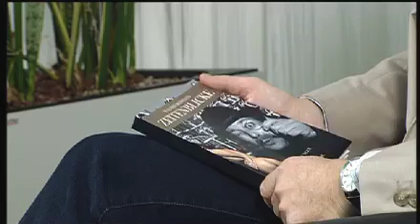Nachgefragt || Walfried Reismann - Journalist und Buchautor "Zeitenblicke"